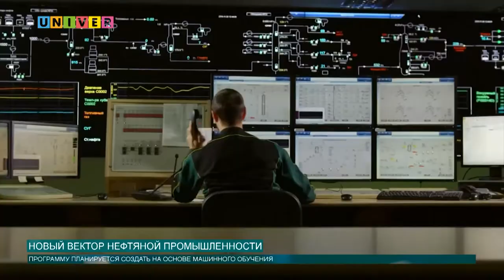Новости КФУ от 22.08.2019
Смотрите в выпуске:
- Ректор КФУ Ильшат Гафуров посетил пленарное заседание августовского совещания работников образования
- КФУ посетила делегация одного из ведущих вузов Казахстана
- Участники WorldSkills посетили Лицей имени Н.И. Лобачевского КФУ